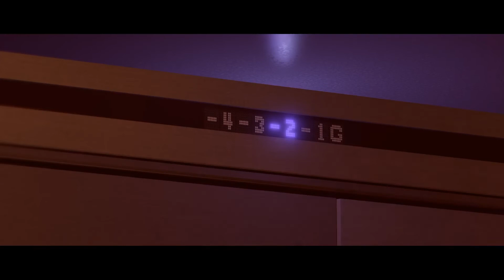Beyond: Two Souls {REMIXED} PART 6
PS4 PRO 1080P Resolution

PSN-Blue_Print_Ent
Xbox Live-BluePrintEnt
STEAM-BluePrintEnt

CATCH UP WITH THE SERIES HERE!

Gameplay:

Beyond: Two Souls is an interactive drama and action-adventure game, requiring the player to move and guide the character into interactions with objects and other non-player characters in the scene to progress the story. The player primarily controls Jodie through the in-game environments. At almost any time, however, the player (or second player during a two-player game) can switch to control Aiden instead. Aiden, as an incorporeal entity, exists permanently in noclip mode and can move through walls, ceilings, and other obstacles; however, he is limited to moving only within a certain radius around Jodie due to their spiritual tethering.[1]
While playing as Jodie, the game includes interactive objects marked with a white dot, which can be interacted with by tilting the controller stick in its direction. If Jodie must perform a specific action, icons pop up on the screen to prompt the player to press and/or hold certain controller buttons. Conversation prompts float in the air, defaulting to a certain choice if too much time passes before selection. During action sequences, like chases or hand-to-hand combat, the cinematography moves into slow motion whilst Jodie performs the physical manoeuvre; during this time, the player must determine the direction Jodie is moving and push the controller stick in that direction to complete the action. Other sequences require real-time stealth, which has the player sneak Jodie through environments while coordinating certain actions with Aiden. Failing certain action sequences will alter the course of a chapter (and sometimes later chapters) and in some cases lead to the death of a non-playable character.[2][3]
While playing as Aiden, the game becomes monochromatic. Amongst the shades of greys, interactive objects are highlighted by an aura shining in one of several colours, with the colour of the aura indicating his potential interaction: orange characters can be possessed, red characters strangled, blue objects (or characters with environmental effects) knocked around, and green characters healed. Jodie frequently calls upon Aiden to provide different abilities, such as form a protective shield around her, allow the dead to speak to the living through her, grant her an ability to see events of the recent past, and enable her to heal a character's wounds.[2][3]
Plot:

While the story is told through nonlinear narrative, this summary is given in chronological order.
Young Jodie Holmes (Caroline Wolfson) lives with her foster parents in a suburban home. Since birth, Jodie has had a psychic connection with a mysterious entity named Aiden, with whom she can communicate and perform telepathic acts, such as possessing people's minds and manipulating certain objects. After an incident with some neighbourhood kids results in Aiden almost killing one of them, Jodie's foster parents seek help to care for her condition, permanently leaving her under the custody of doctors Nathan Dawkins (Willem Dafoe) and Cole Freeman (Kadeem Hardison) of the United States Department of Paranormal Activity.[6]
Under the two doctors' care, Jodie slowly learns to control Aiden and the powers they share. During this time, Nathan and Cole are building the condenser, a portal that connects the world of the living with the world of the dead—the Infraworld. One night, Nathan learns that his wife and daughter were killed in a car accident. While trying to comfort him, Jodie discovers that she can channel spirits of the dead from the Infraworld; she helps the spirits speak to the living through a psychic link created by her physical contact. As the years pass, a teenage Jodie (Ellen Page) seeks her independence, both from the doctors and from Aiden, and tries several times to live a normal life. At each attempt, Aiden intervenes, ending in disaster.[7]

Developer: Quantic Dream
Publisher: Sony Computer Entertainment
Release: October 08, 2013
Genre: Interactive drama, action-adventure
Platforms: PlayStation 4,Windows PC